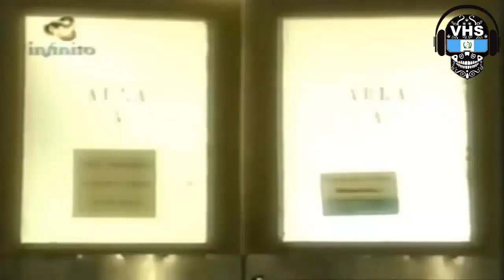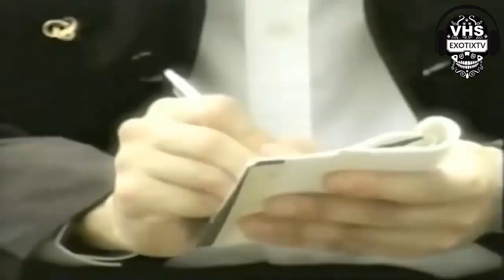Canal INFINITO - MISTERIOS URBANOS 6 - Doctores siniestros